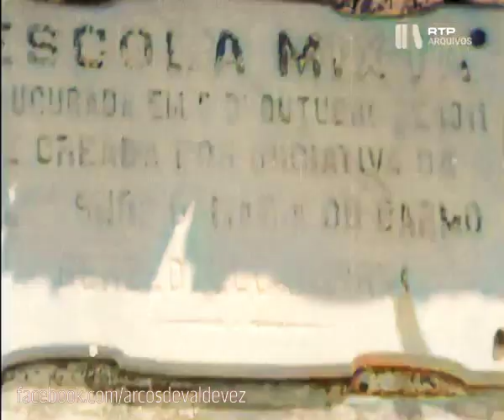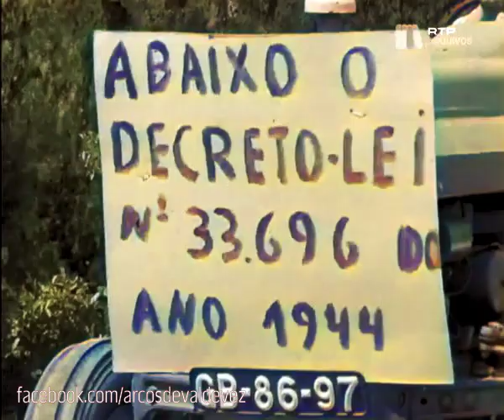Versão Colorida: a Caminho do Verão Quente: manifestação dos habitantes de de Aguiã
VERSÃO COLORIDA
A Caminho do Verão Quente: manifestação dos habitantes de de Aguiã com caravana a começar na freguesia e a terminar, a pé, com cartazes e palavras de ordem na Praça Municipal